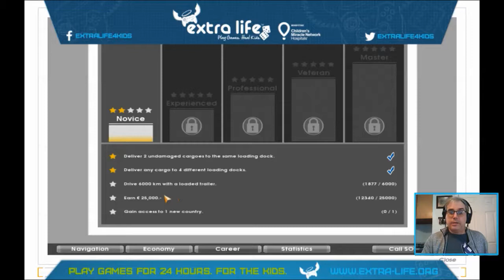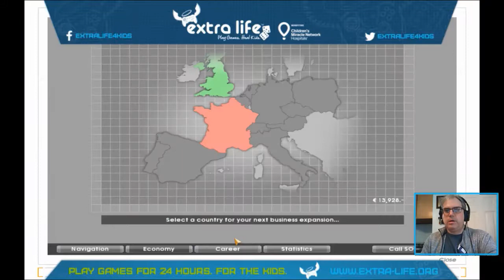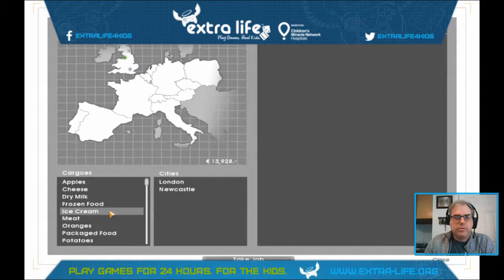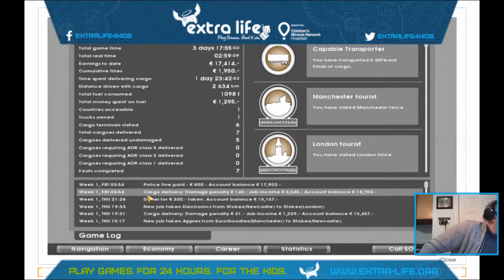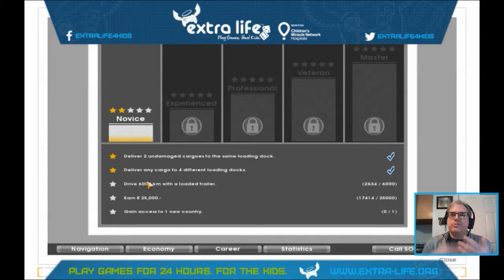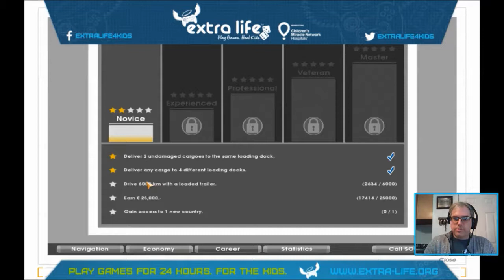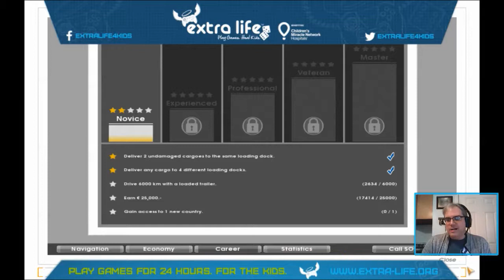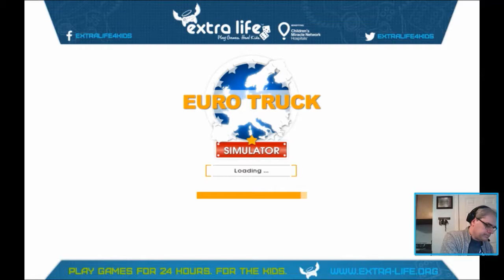Extra Life Livestream Team - Euro Truck Simulator (1/22/2018)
It turns out to be a rough day as we damage cargoes in our first two trips (Apples to Newcastle and a fragile cargo of electronics back to London), and get into an accident as well. However, our last haul of cheese to Manchester arrives without incident.